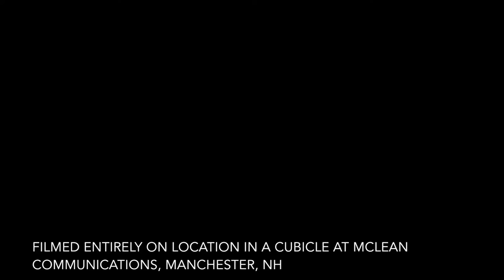Cubicle Concerts: Bobbo Byrnes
A skilled musician, storyteller and an entertainer completely at ease living the life of a globe-trotting troubadour, Bobbo Byrnes cut his teeth playing countless gigs from “Nashua to South Nashua.” Now, he brings his music to audiences from California to Germany to Poland to the New Hampshire Magazine cubicle in Manchester, N.H.